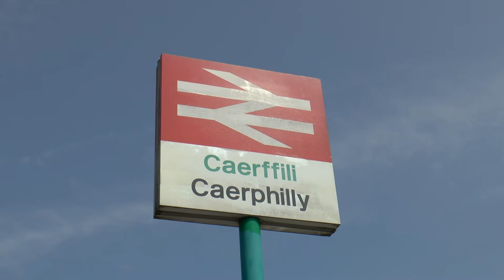Caerphilly Railway Station 'Then & Now' 1963 -2013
Now only a shadow of its former self, Caerphilly situated a few miles North of Cardiff on the Rhymney Valley line, is having a new bay platform installed. I have included a few Black & White images showing the station as it was in the 1960's. There was also a large Locomotive works located on the South side of the station, which made this a very busy location.
The increase in passenger numbers and the increase in services, has resulted in a new Bay Platform being built at Caerphilly Station. In the 1960's the freight line from the Rhondda Valley via Penrhos Jnc passed through the station where the new bay is being built, so it's good that it is being given a new lease of life.
The Rhymney Valley line is to be electrified in the near future, and much work has already been started to improve the line's infrastructure.